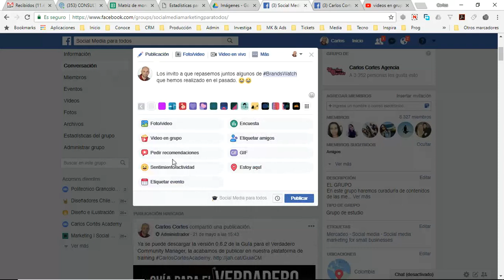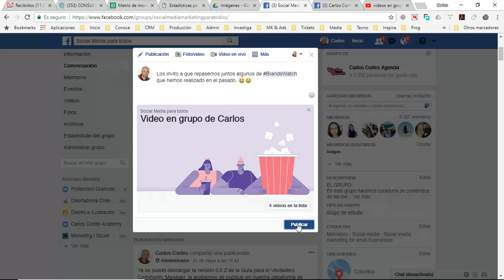¿Conocen los videos en grupo de Facebook? (watch party), pues no funcionan!!!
[ DESCRIPCIÓN ]

Estamos intentando probar los videos en grupo de Facebook (watch party), una nueva funcionalidad que se está implantando en los grupos en esta red social pero no opera correctamente!! :(

[ CARLOS CORTÉS ]

Soy consultor nacional e internacional​, emprendedor digital y creador de las primeras redes sociales de Latinoamérica, he escrito varios libros especializados en marketing, creatividad, publicidad y branding, docente en la Maestría de Mercadeo de la Universidad Externado de Colombia, investigador del Observatorio Colombiano de Social Media, varias veces jurado del Festival Iberoamericano de Creatividad y Estrategia, Director Creativo de Carlos Cortés Agencia ​con quien he atendido clientes como HP, Presidencia de la República de Colombia, Roche, Andrés Carne de Res, Marriott, Converse, Radamel Falcao García, Fox Channels Colombia, Renault, Frisby, entre otros​.​

Encontrarás contenidos de marketing, branding, creatividad, innovación, storytelling, procesos de producción para agencias de publicidad y digitales,  CRM, estrategia, analítica, tecnología.

[ ENTRÉNATE ]

[ NUESTRA APP MÓVIL ]

[ CONSULTORÍA GRATUITA ]

[ CONTACTO ]